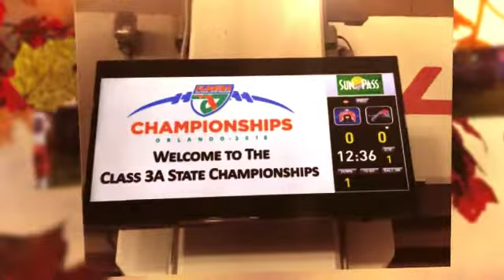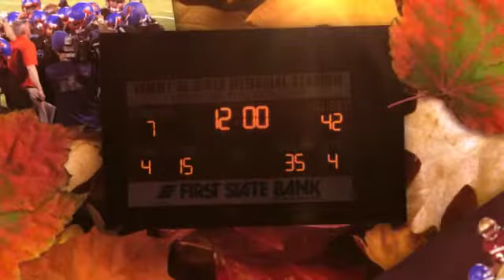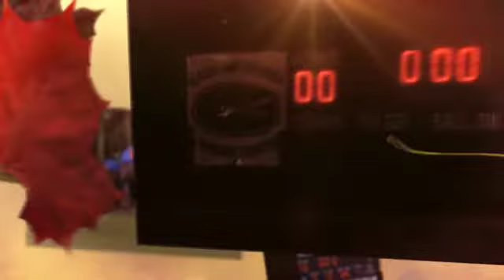Copy of Boys of Fall